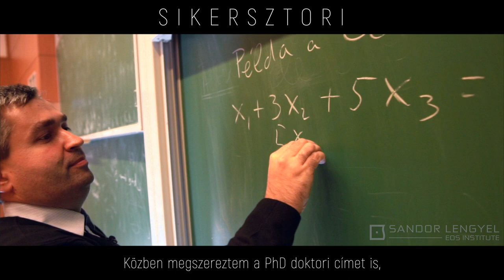SIKERSZTORI - Dr. Karácsony Zsolt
MEGVALÓSULT ÁLMOK - Egy matematikus, vállalkozó sikere.

“Egy ember sikerét egyetlen oktatás vagy mentor se sajátíthatja ki. Minden siker egy összetett folyamat eredménye, amely rendelkezik meghatározó, sőt nélkülözhetetlen elemekkel.”
Lengyel Sándor
Mesterkurzus 2020

WE 💛 SEMINARS